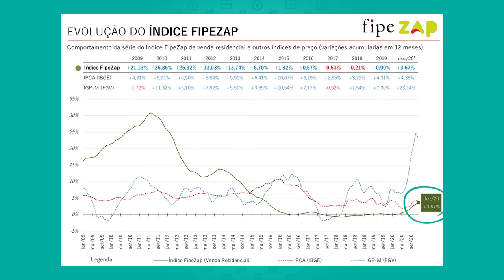Por que, apesar da pandemia, os preços dos imóveis continuam subindo?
Na crise financeira internacional de 2008, quando a recessão global de uma década atrás, os preços reais das casas caíram em média 10%, tirando trilhões de dólares da maior classe de ativos do mundo;
No entanto, desta vez a pandemia de COVID-19 levou a economia mundial para sua pior recessão desde a Grande Depressão da década de 1930;
Apesar deste cenário, os preços dos imóveis residenciais aumentaram na maioria dos países em 2020, mas por que isso aconteceu?

Cursos SolutiON
Gestão de Cursos Sucroenergéticos